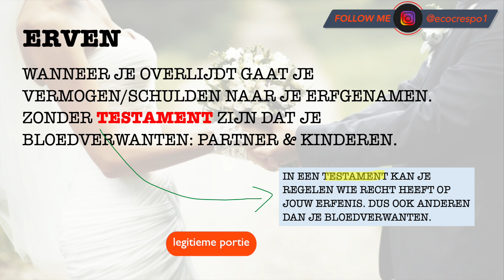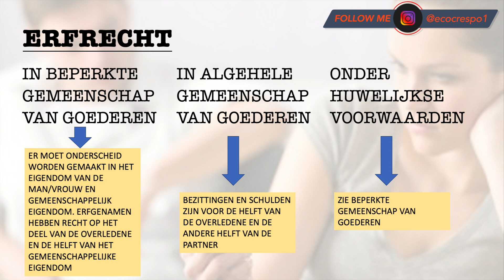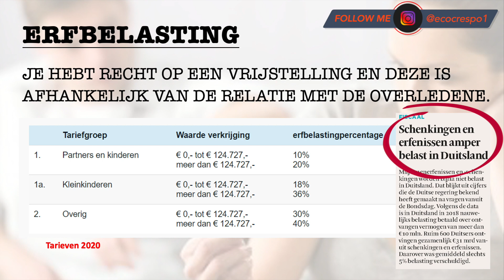Erven Uitgelegd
Erfbelasting
Erven
Testament
Vruchtgebruik